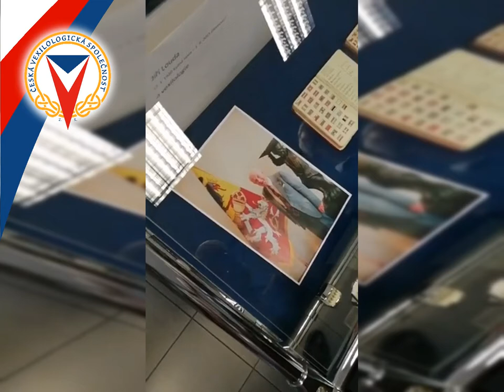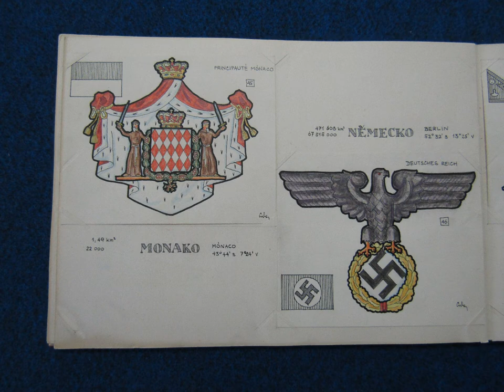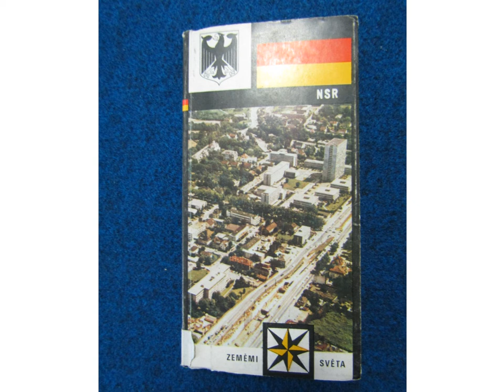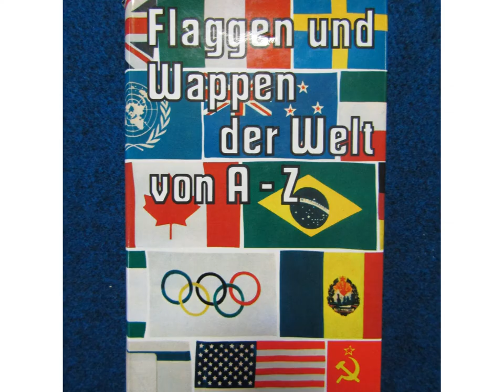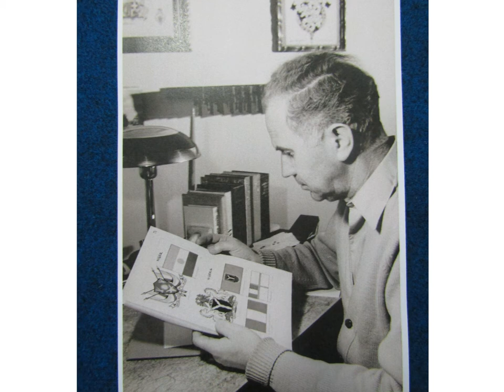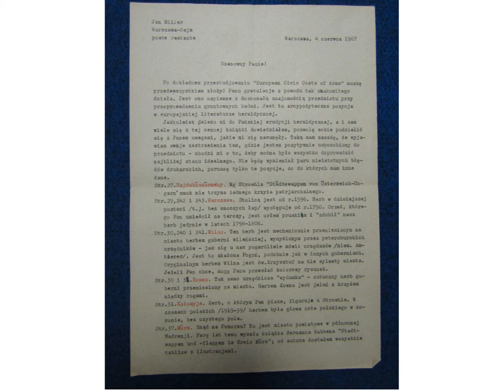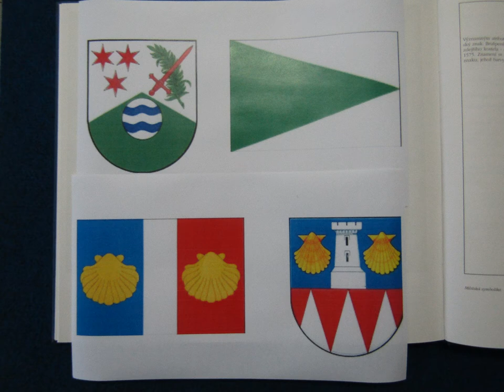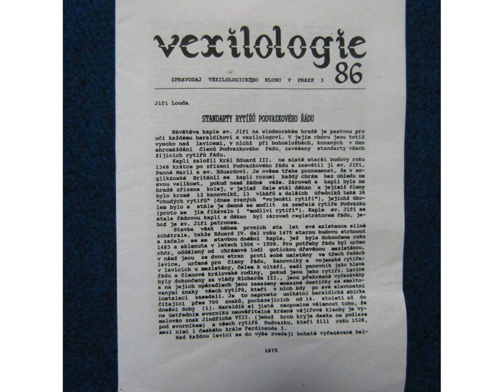7ČNVK Vernisáž výstavy 100 let Jiřího Loudy - Exhibition opening 100 Years of Jiří Louda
🇨🇿 ČESKY (English below)

Vernisáž výstavy 100 let Jiřího Loudy, prezentováno PhDr. Karlem Müllerem, ředitelem Zemského archivu v Opavě.
Oprava: Datum kongresu je 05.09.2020
🇬🇧 ENGLISH

Opening of the exhibition 100 Years of Jiří Louda, presented by PhDr. Karel Müller, director of the Land Archive in Opava.
Correction: The date of the congress was 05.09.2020